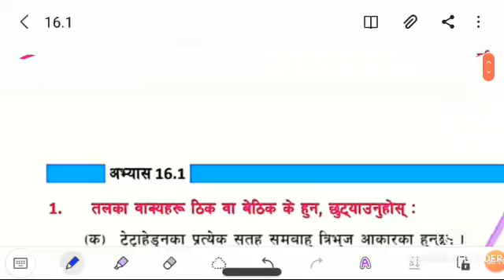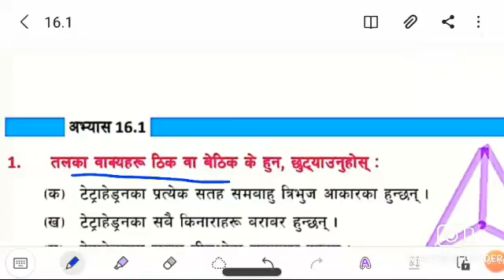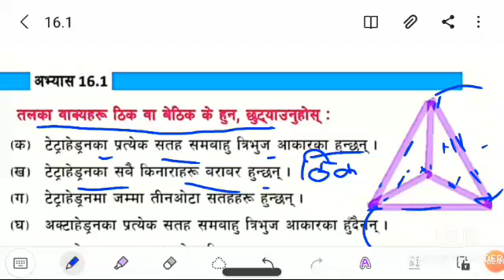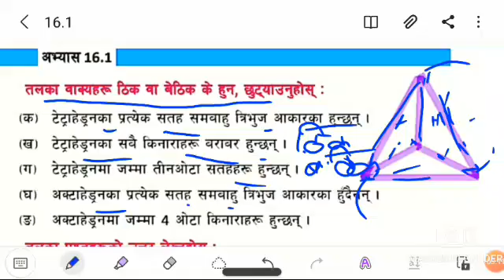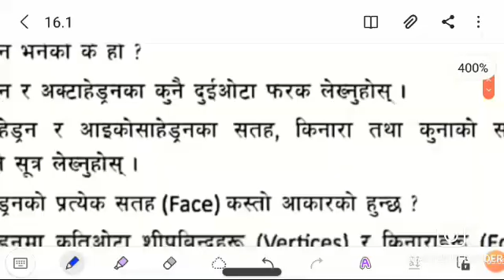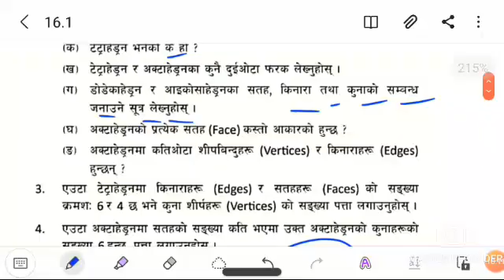class 7 mathematics exercise 16.1 in nepali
namaste, dear subscribers.I upload textbook's mathematics solutions what is your view if you want to say and advice something you can do it.I hope my videos are building up your understanding power to solve mathematical problems and don't forget to like,share and also subscribe my channel #(गणित)mathananda if you don't until ♥️♥️♥️🎯🥇mathananda